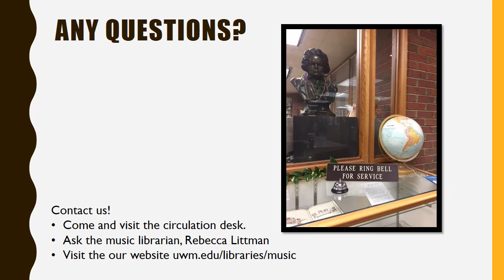BandMusic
Finding Band Music in the UWM Music Library Stacks - a quick guide.